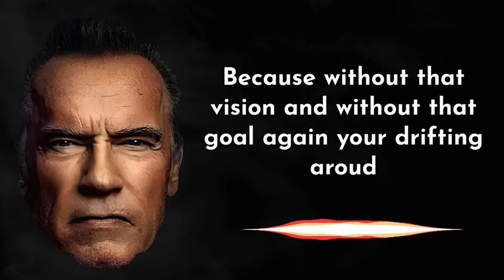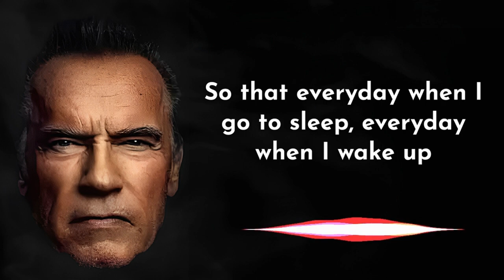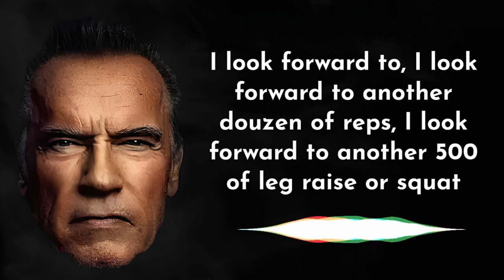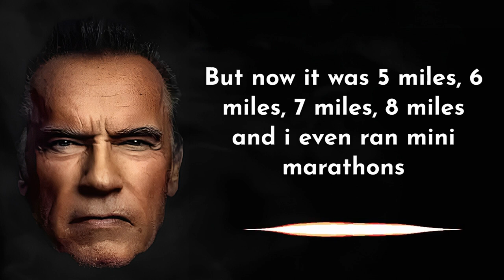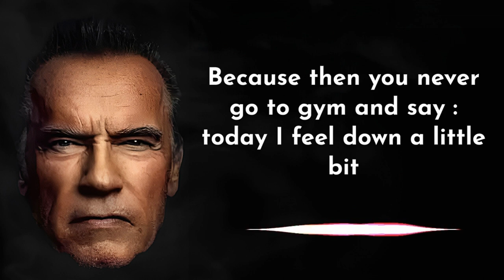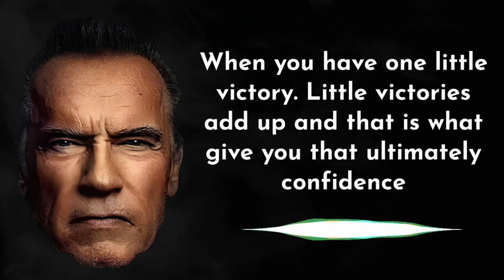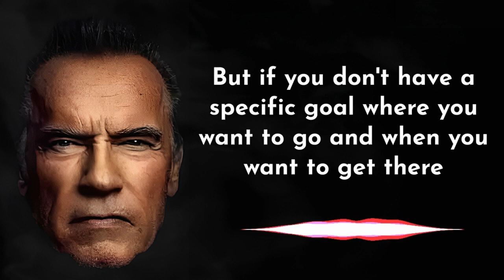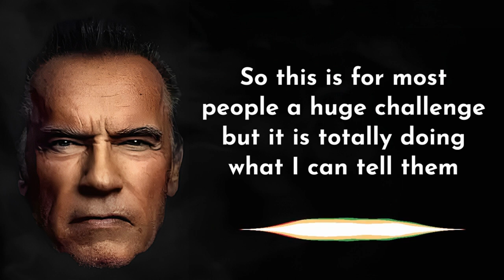"How Arnold Schwarzenegger Used His Unforgettable Quotes to Motivate Himself and Others"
About:
Arnold Alois Schwarzenegger is an Austrian and American actor, film producer, businessman, retired professional bodybuilder and politician who served as the 38th governor of California between 2003 and 2011. Time magazine named Schwarzenegger one of the 100 most influential people in the world in 2004 and 2007.

Born: 30 July 1947 (age 75 years), Thal, Austria
Children: Joseph Baena, Katherine Schwarzenegger, MORE
Spouse: Maria Shriver (m. 1986–2021)
Awards: Golden Globe Award for Best New Star of the Year – Actor, MORE
Nationality: American, Austrian

Section 107 of the Copyright Act provides the statutory framework for determining whether something is a fair use and identifies certain types of uses—such as criticism, comment, news reporting, teaching, scholarship, and research—as examples of activities that may qualify as fair use.